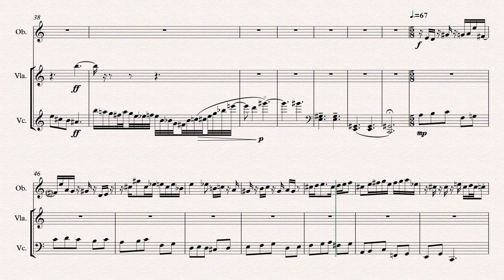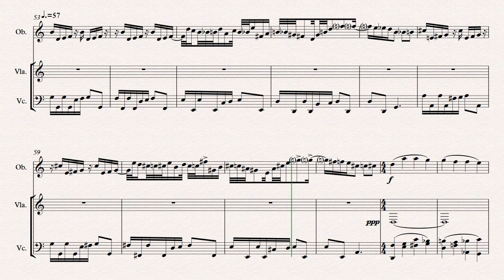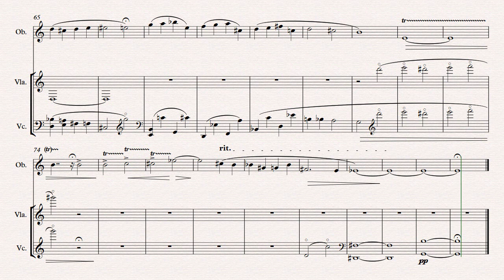Trio // Original Composition